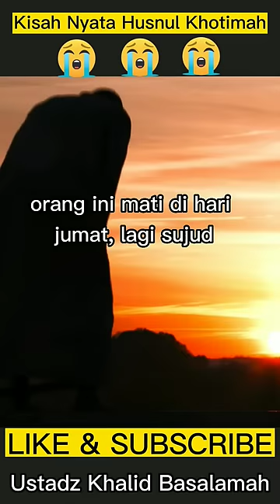Kisah Nyata Husnul Khotimah Anak Berbakti pada Ibu - Ustadz Khalid Basalamah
Sebuah cerita yang mengharukan dari seorang muslim yang wafat dengan cara yang baik. Insyaa Allah husnul khatimah. Di hari Jum'at, saat sholat Jumat, sujud terakhir di rakaat terakhir.

Masyaa Allah sungguh membuat iri kita yang masih hidup ini. kita tidak tahu kapan, dimana dan sedang apa kita di saat terakhir ajal kita nanti. Kebiasaan sehari- hari kitalah yang akan mengarahkan akhir hayat kita kelak.

Berbakti kepada orang tua terutama ibu adalah hal yang sangat mulia. Semoga kita dianugerahi kemudahan berbakti kepada kedua orangtua kita. Jika mereka telah meninggal dunia, semoga kita menjadi amal jariyah mereka. Aamiin Yaa Rabbal 'alamiin

Sumber: Religi Islam Indonesia Channel